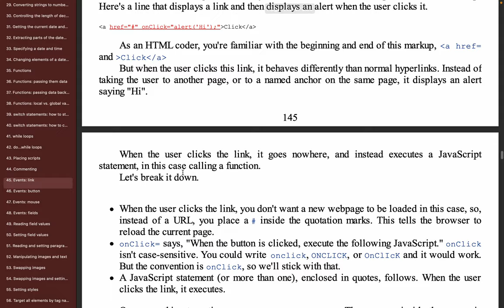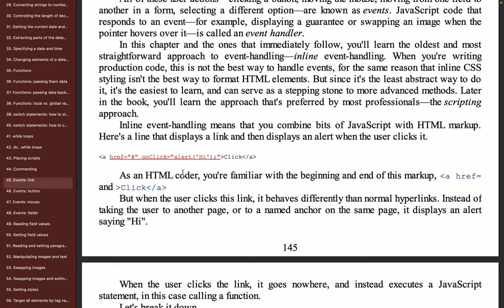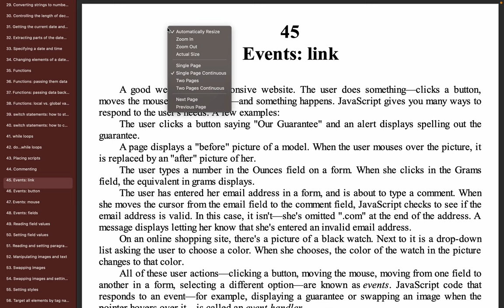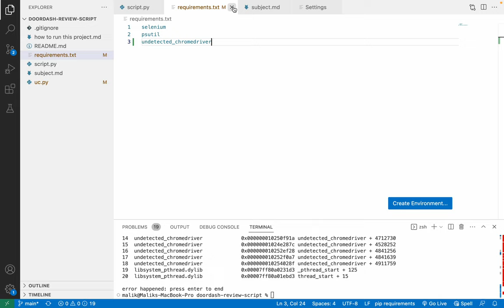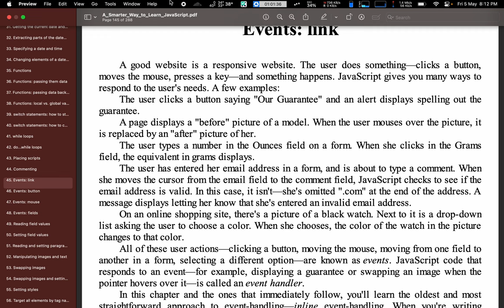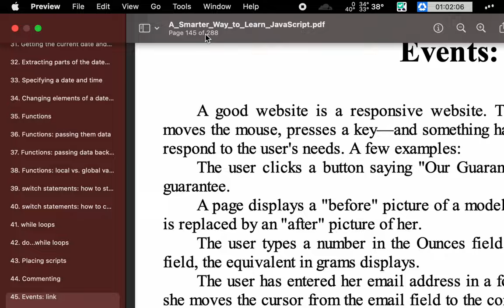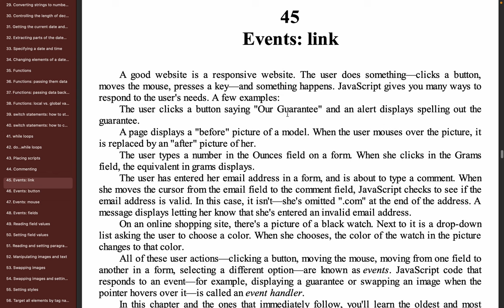90. Events - What is Event Driven architecture (chapter 45)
Screen Recording 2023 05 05 at 7 30 22 PM